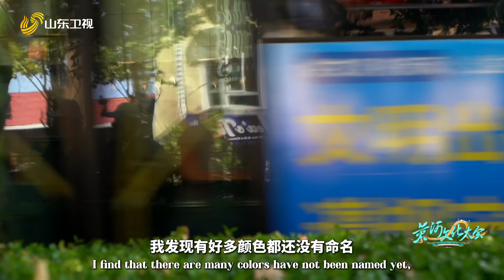Yellow River Cultural Reality Show | Story of post-00s poetess Jiang Erman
What color is# autumn? What color is the Yellow River? What color is inspiration? Find the answer in the story of Jiang Erman, a poetess born in 2000s.